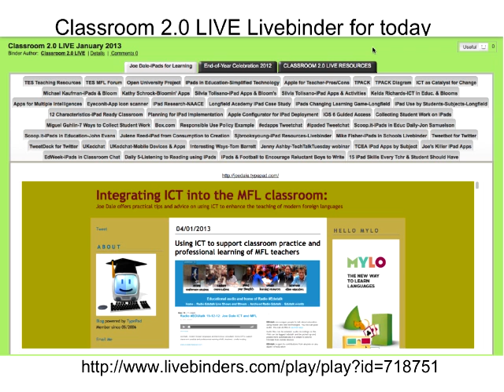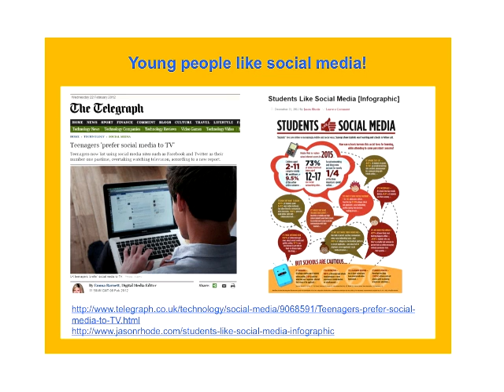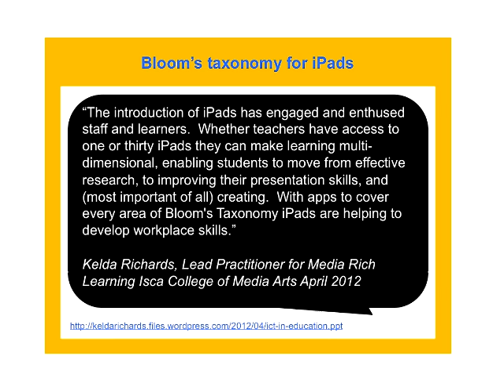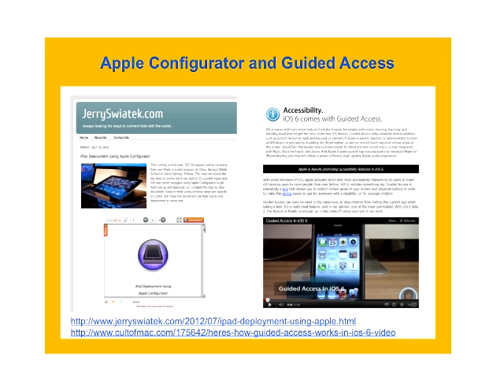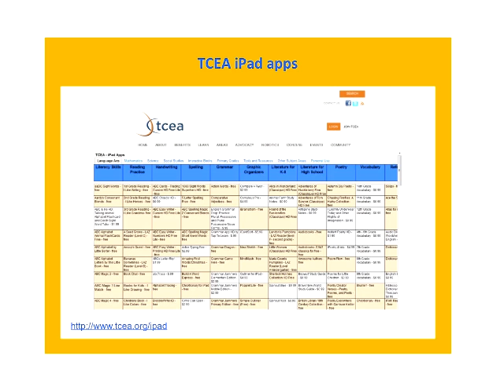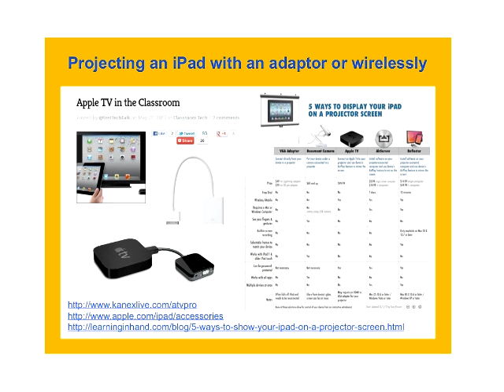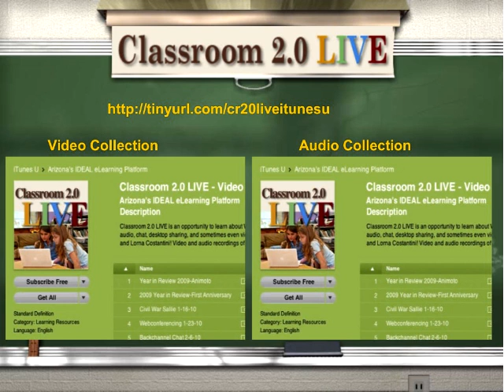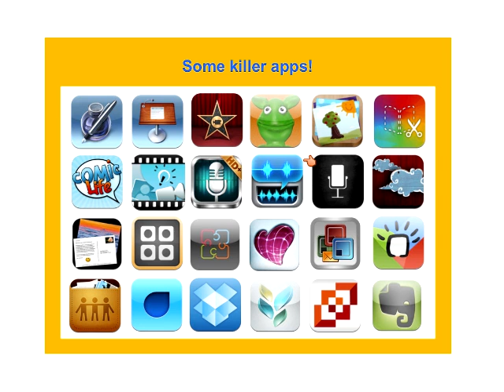iPads for Learning - Joe Dale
Classroom 2.0 LIVE Webinar January 12, 2013 with Joe DaleAbout Joe: Joe is an independent Modern Foreign Languages and technology consultant from the Isle of Wight, UK. He has been speaking at conferences and virtual conferences since 2004 and works with major language associations in UK and internationally. He is the host of the TES MFL forum and MFL portal manager for the OU's Vital programme Joe's blog Joe will share, virtually, his most recent research on ipads and his experience and knowledge in using iPads to enhance teaching and learning.